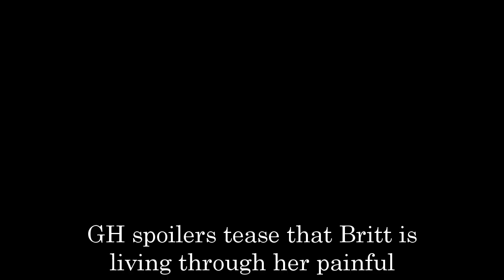GH Shocking Spoilers Britt didn't have Huntington's disease, she was poisoned by Victor